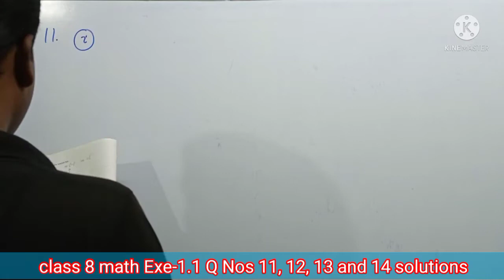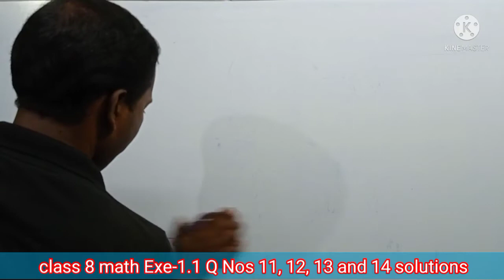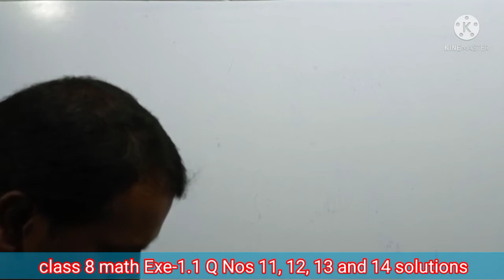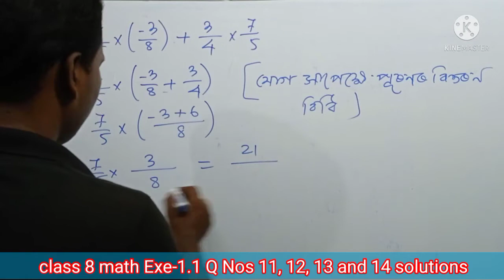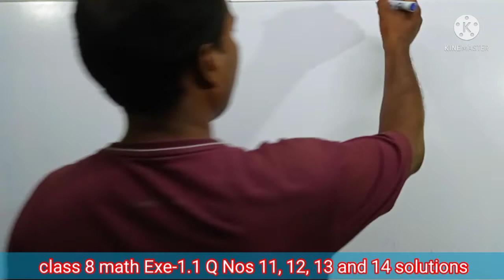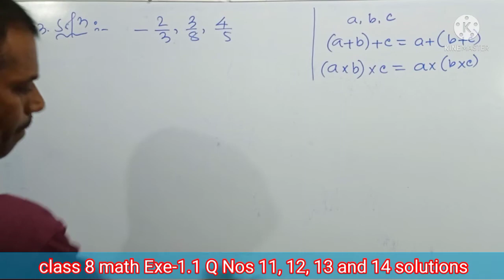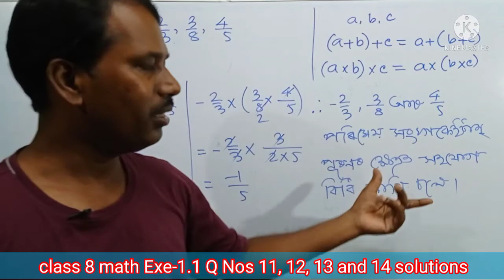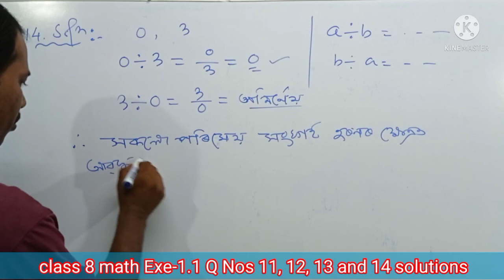class 8 math Exe-1.1 Q Nos 11, 12, 13 and 14 solutions। অষ্টম শ্ৰেণীৰ গণিত অনুশীলনী 1.1 সমাধান।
class 8 math ncert chapter 1 solved in Assamese,
class VIII math scert chapter 1 rational numbers solutions in Assamese,
class eight CBSE math Exe-1.1 Q nos 11, 12, 13 and 14 solutions in Assamese,
class 8 mathematics chapter 1 solutions,
class 8 maths is easy,